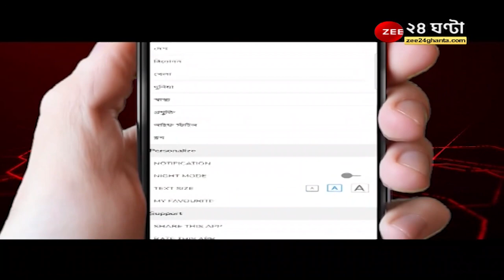Mamata On Anubrata: 'কেষ্ট বেচারা অসুস্থ, যেই ইলেকশন আসবে সিবিআই, ইডির তৎপরতা বাড়বে!'